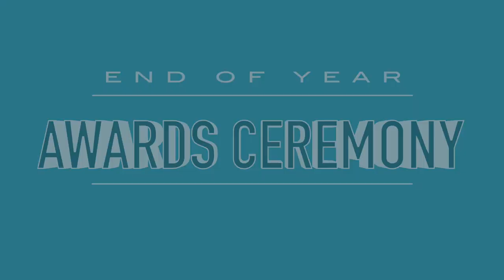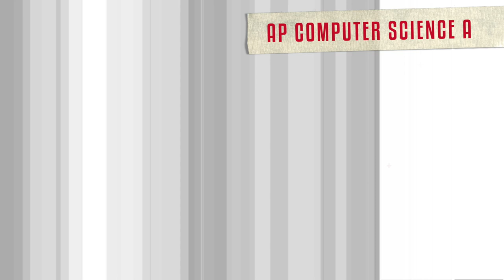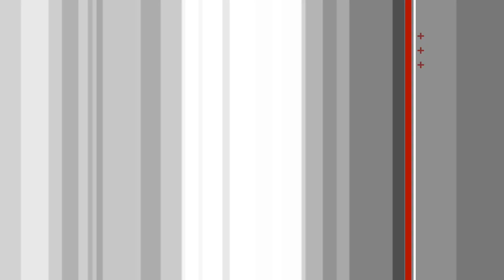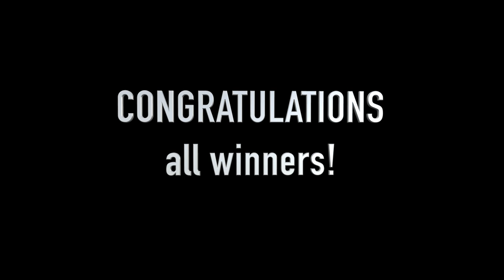Fairmont Preparatory Academy Awards Ceremony 2021 | Fairmont Schools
This virtual award ceremony recognizes the countless hours of dedication, determination, and outstanding achievements of students at Fairmont Preparatory Academy. “All of our students are to be celebrated for their pursuit of excellence,” said Fairmont Prep Head of School Carolyn Lucia. These have been unusual times to be sure. But “Prep” students have risen to the occasion.